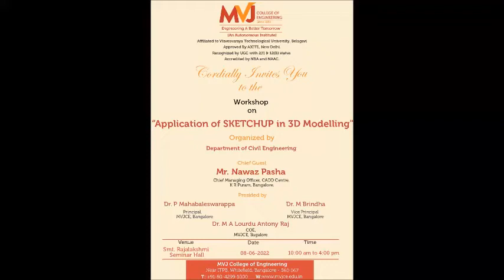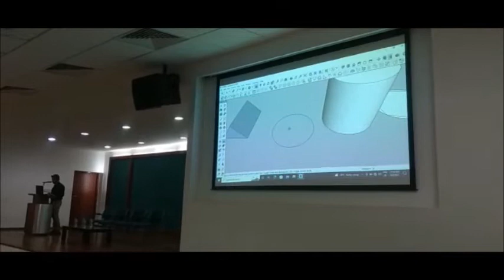MVJ College of Engineering